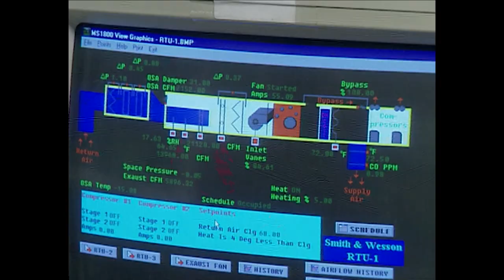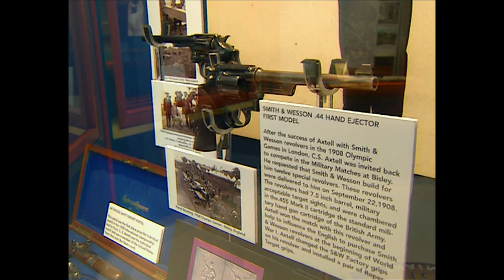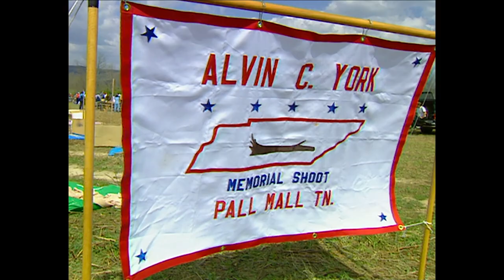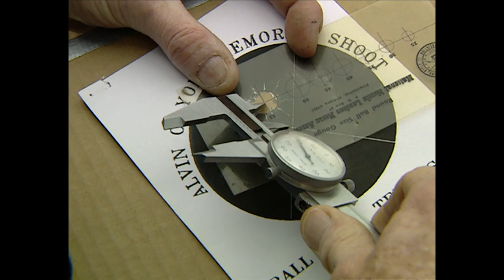Smith & Wesson Winter Nationals - American Shooter S1, E3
On this episode of American Shooter, check out the Smith & Wesson Winter Nationals and IDPA Competition, the sport that's founded on handgun training.